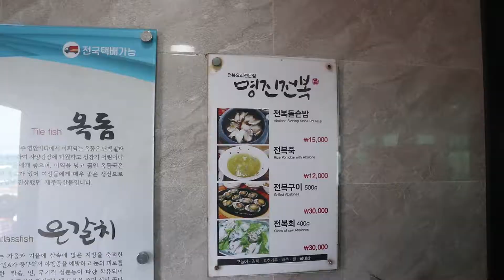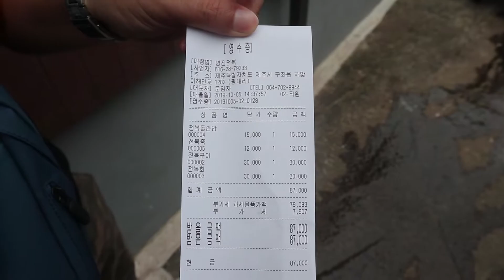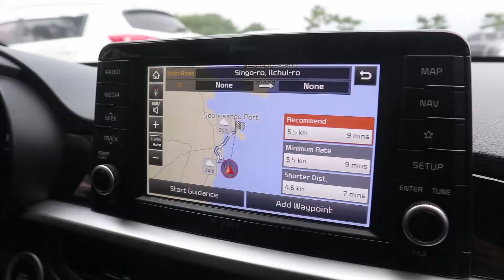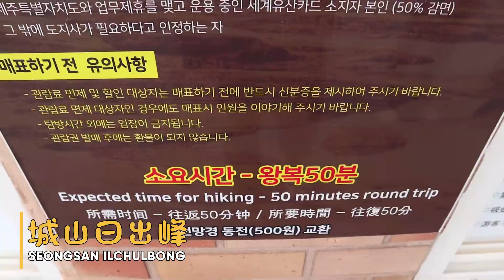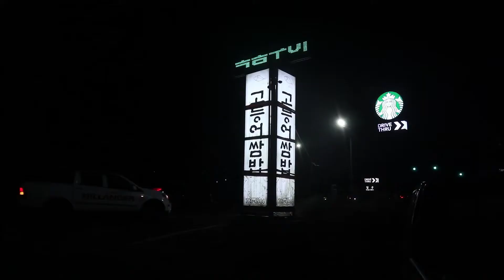Korea 韩国 vlog【4/10】 吃鲍鱼吃到怕! 无人飞机失控?! 城山日出峰看日落!- 2019 10月 12天11夜自由行! 釜山-济州-首尔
Korea in October 2019 12 days 11 nights free & easy!
韩国 2019年 十月 12天11夜自由行!
釜山-济州-首尔
吃鲍鱼吃到怕! 无人飞机失控?! 城山日出峰看日落!

涉地可支
Seopjikoji

城山曰出峰
Seongsan Ilchulbong

고등어쌈밥
(泡菜鲭鱼的餐馆)
Ssambap restaurant